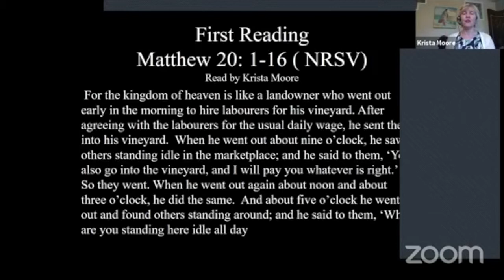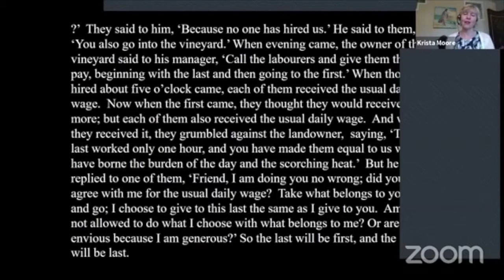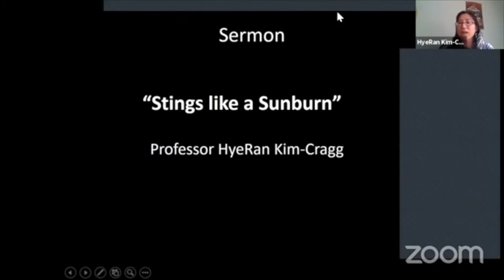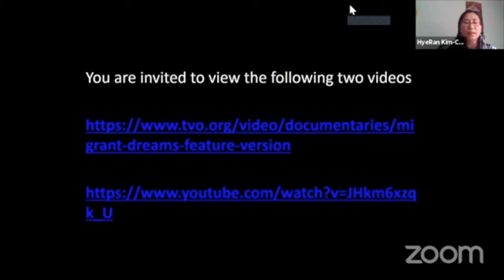Stings like a Sunburn: A Sermon for Emmanuel College Chapel During the Covid-19 Pandemic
Preacher: HyeRan KimCragg, Timothy Eaton Memorial Church Associate Professor of Preaching
Emmanuel College, Toronto, Canada

Abstract: A sermon on Song of Songs 1:5–6 and Matthew 20:1–16 is offered that reflects on the
life of migrant workers in Canada during the COVID-19 pandemic. Reflections on how the
COVID-19 virus has exposed racism, poverty, and social inequity in Canada are also presented.
An invitation to examine these issues on structural levels from immigration law to corporate
profit-driven policies is given.

Scripture Reader: Krista Moore, MDiv Student